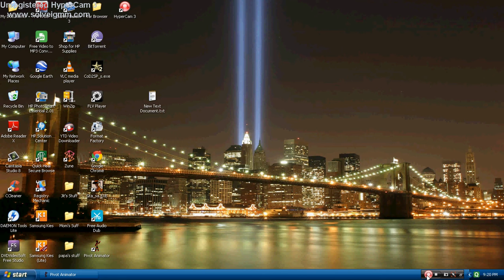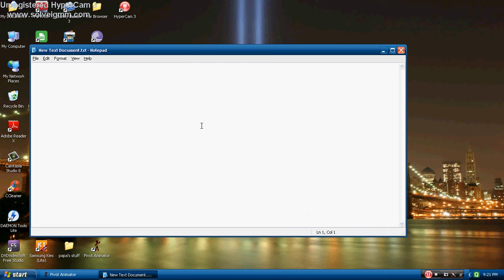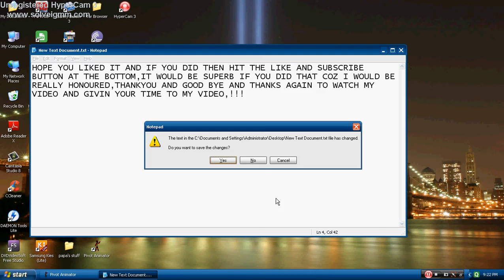Pivot Stickfigure-Swag Goalkeeper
Sorry guys for the small mistakes i made in the beginning,hope you like it..!!